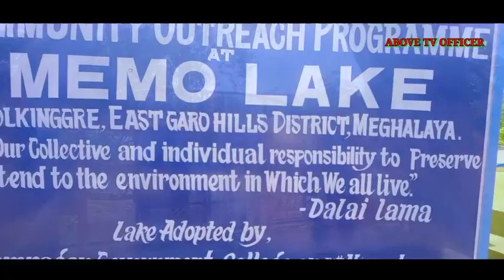Memo Lake East Garo Hills Williamnagar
Video ko namnikenchimode support ka•atna man•gen.